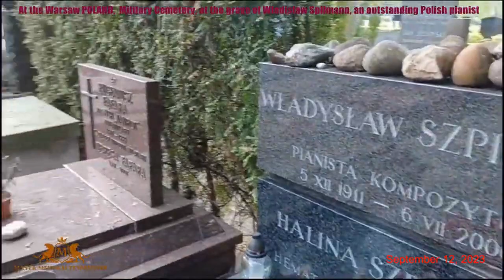At the Warsaw POLAND, at the grave of Wladislaw Spilmann, an outstanding Polish pianist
At the Warsaw POLAND,  Military Cemetery, at the grave of Wladislaw Spilmann, an outstanding Polish pianist